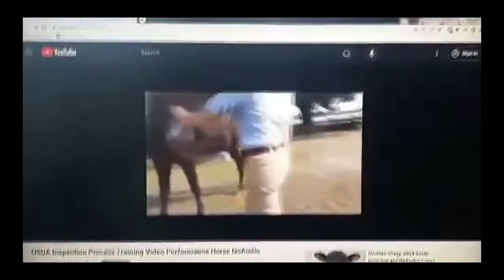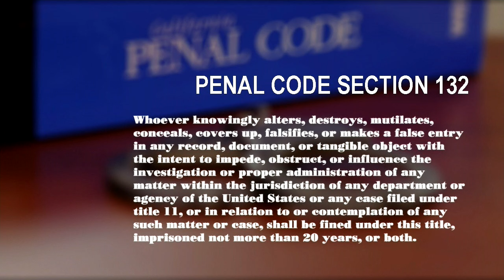THE ABUSIVE TRUTH ABOUT THE TENNESSEE WALKING HORSE